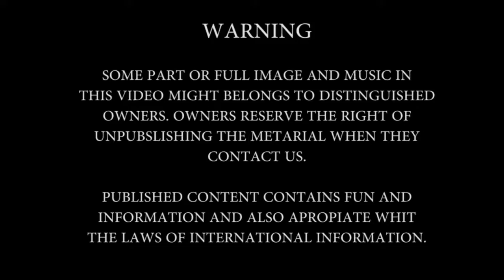Toprak Sergen@8th Tango To Istanbul-Presantation in English